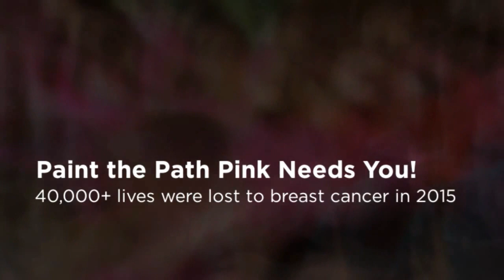9th Annual Paint the Path Pink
In just eight years, Paint the Path Pink in The Woodlands, Texas has raised over $300,000 for the Avon Foundation's fight against Breast Cancer. Come out on April 2nd, 2016 and join the fight for LIFE!!